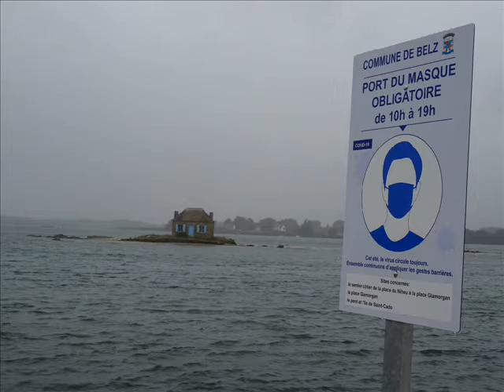Ilots bretons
Eric :  mandoline, guitare, banjo.